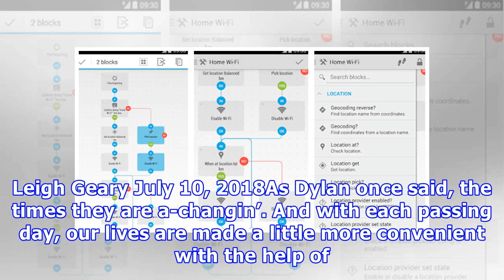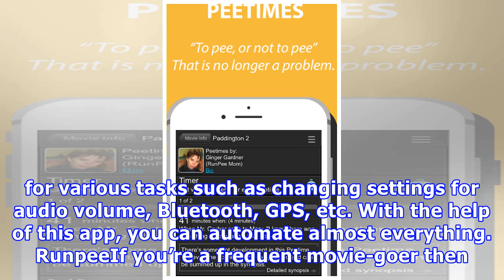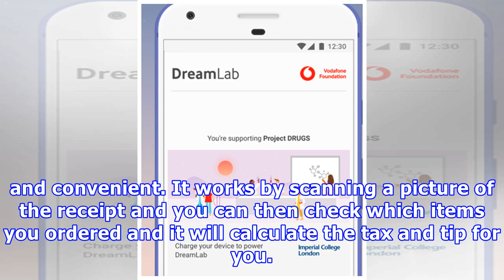5 Android apps you probably never knew about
5 Android apps you probably never knew about
Leigh Geary July 10, 2018As Dylan once said, the times they are a-changin’. And with each passing day, our lives are made a little more convenient with the help of gadgets. Almost everyone owns a smartphone and out of those more than 80% phones run on Android. Perhaps one of the biggest reasons for us liking them is because they’re so amazingly customizable. Plus, if you want to go even further with your Android smartphone,, you can always use a root service for easy and quick root access. Right...